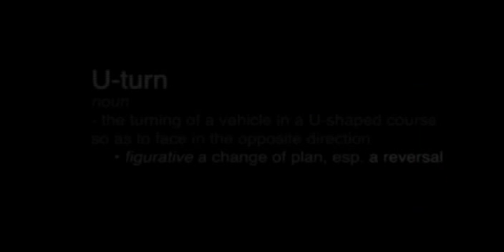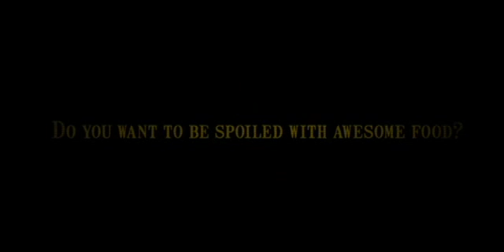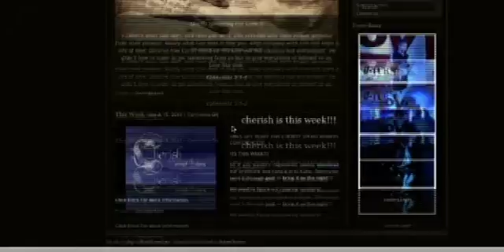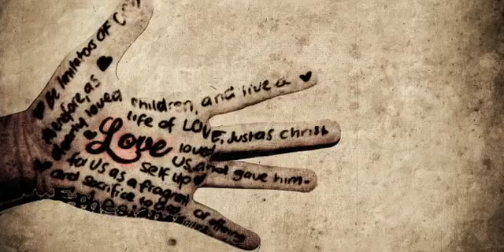April 9th Announcments - jared.mp4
One80 Weekly Announcements